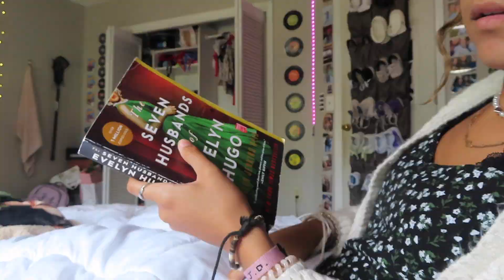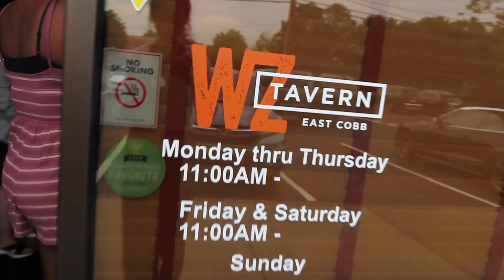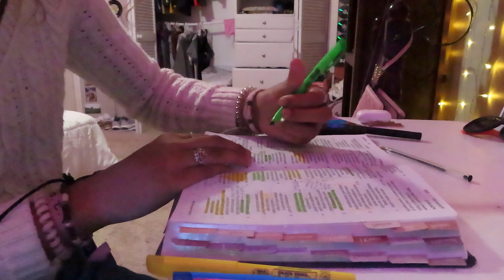summer night routine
watch this video in 1080 p

in todays video i showed y’all what a regular chill summer night routine looks like for me. tonight was very relaxing and it’s good not having to worry about school in the morning. I hope you all enjoyed the video!

snap: babyhayleigh8

stay positive.
xoxo, hayleigh.